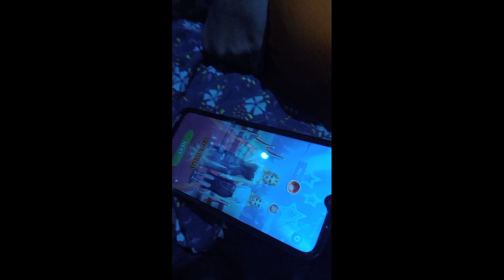shoot k liya koi jagha nahi mile😭💔/center pr prank ho gya 😂